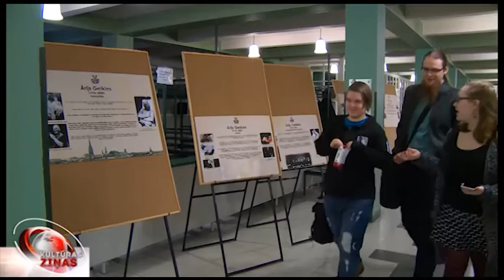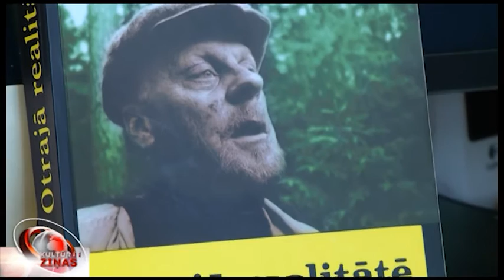Ārija Geikina 80 gadu jubilejas atcerei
Atceroties režisora, aktiera, rakstnieka un pedagoga Ārija Geikina personības daudzpusību, sācies viņa piemiņas pasākumu cikls, kura ietvaros notiks gan amatierteātru skate, gan kino vakars.